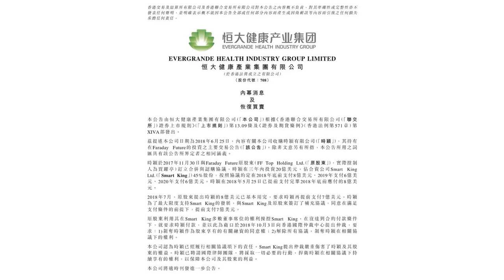贾跃亭要踢恒大出局 孙宏斌落泪后轮到许家印伤心了？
在经历了三个多月的蜜月期后，恒大与法拉第未来（FF）的合作陡生变局，恒大健康在公告中称，贾跃亭在香港提起仲裁，要求收购方恒大方面退出。10月7日晚，恒大健康（HK.0708）突然发布公告称，贾跃亭已向香港仲裁中心提出仲裁，要求撕毁双方所有协议。据公告，恒大子公司时颖于2017年11月30日与贾跃亭控制下的FF Top公司签订合并与认购协议。恒大在三年内投资20亿美元，占合资公司45%股份，按照协议约定在2018年底前支付8亿美元、2019年支付6亿美元、2020年支付6亿美元。恒大在2018年5月25日已提前支付完毕2018年底前应支付的8亿美元。公告显示，到2018年7月，贾跃亭提出恒大的8亿美元已基本用完，要求恒大再提前支付7亿美元，双方签订了补充协议，恒大同意在满足支付条件的情况下，可提前支付7亿美元。而10月3日，贾跃亭在香港国际仲裁中心提出仲裁，要求剥夺恒大作为股东享有的有关融资的同意权，并解除所有协议。《每日经济新闻》记者注意到，10月4日，恒大健康曾发布公告称，公司股票上午9时起将短暂停止买卖，并刊发有关公司的一项仲裁程序之内幕消息公告。恒大在今日公告中回应态度强硬，称时